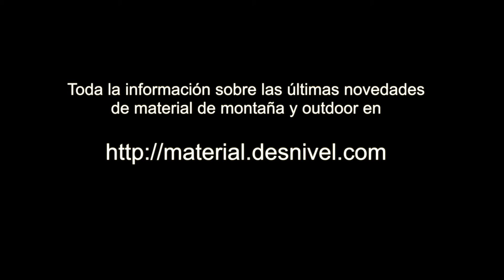Zapatillas Mountain Training de Salewa (modelos Lite y Ultra)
Presentación de la línea de zapatillas Mountain Training de la marca Salewa en la feria de material OutDoor Friedrichshafen 2015. Modelos Lite Train y Ultra Train.